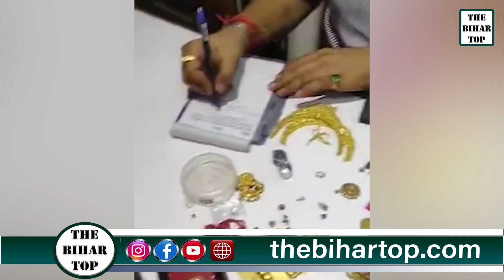Bhagalpur के पुल निर्माण इंजीनियर के यहां Vigilance का छापा,घर पर मिले Gold Biscuits और 90 Lakh Cash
Bhagalpur के पुल निर्माण के इंजीनियर के यहाँ विजलेंस का छापा, घर पर मिले इतने सारे सोने के बिस्किट्स और 90 लाख कैश